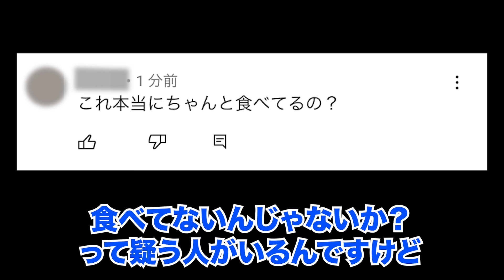下水にいた病気の巨大魚食べてみた【ENG SUB】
いくら汚いからってこれで死ぬ事は絶対にありませんが、とにかく匂いが本当に無理でした。

間違いなくホモサピの体験史上一番まずかったです。けど調理方法が及ばなかっただけかもしれないので、食材のせいではないかもしれません。
どの魚においてもそうですが、汚い場所にいなければこんな匂いになる事はありません。
元々は美味しいはずです。

※汚染が予想される魚はよく洗って下処理をし、必ず加熱して食べましょう

◆メンバーシップ（超適当、でも真面目な動画もアップします）

※投網は漁業権が設定されている場所では遊漁権の購入等その場所に規則に従ってください。
あらかわさんは漁業組合員なのでホモサピはその調査のお手伝いとして参加しています。

ホモサピは、株式会社アナライズログとエージェント契約を締結しています。
 ◆その他ご連絡はTwitterのDMでお願い致します